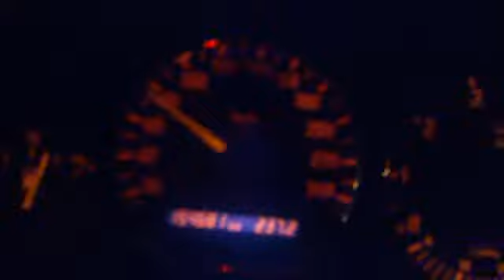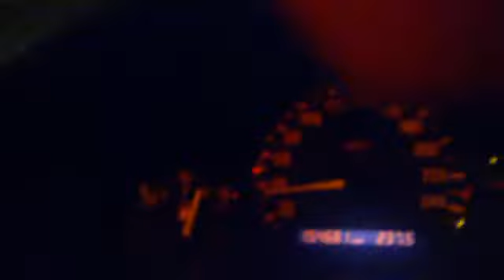Asirunde mit BMW E36 323